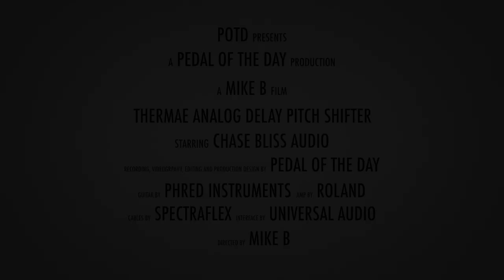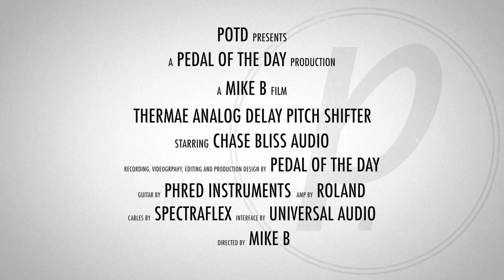Chase Bliss Audio Thermae Analog Delay Pitch Shift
This is a demo video of the Thermae Analog Delay Pitch Shifter effects pedal from Chase Bliss Audio performed and produced by Pedal of the Day. for more effects pedal reviews and demos, and be sure to check out more of the videos here on our YouTube channel before you leave. Cheers!